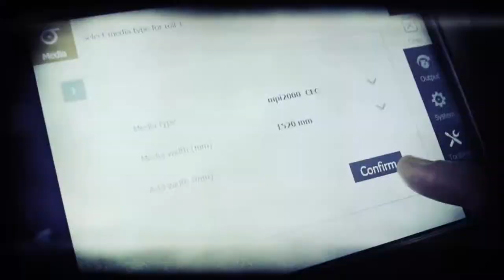Océ Colorado 1640 Printer, powered by UVgel Trailer